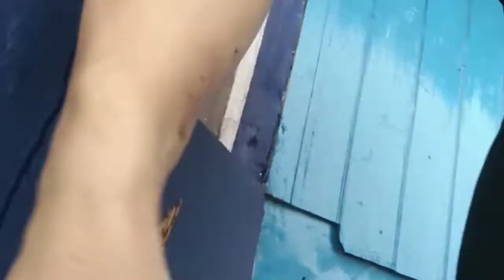Dalle khorsani || Pokhriabong bazar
Dalle Khorsani